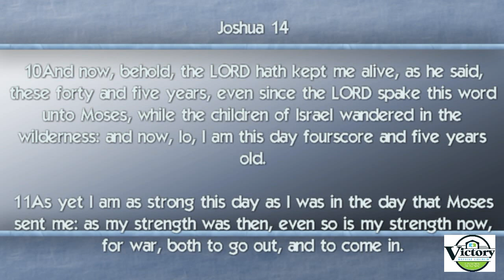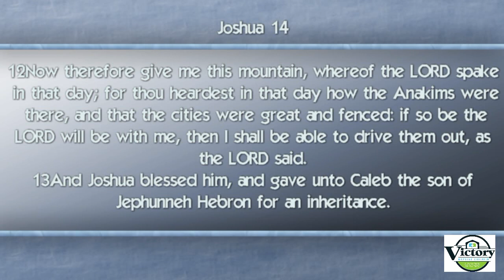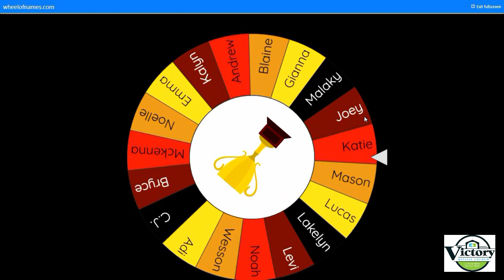Victory Baptist Jr. Church, July 18, 2021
Thanks for joining us for Jr. Church! Grab your Bible and get ready to participate! Don't forget to send in your weekly answer!